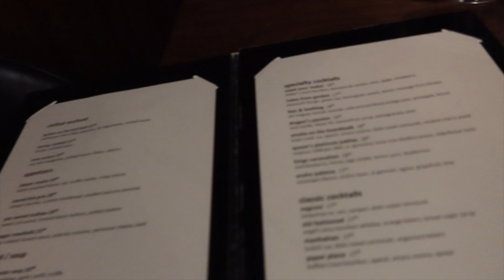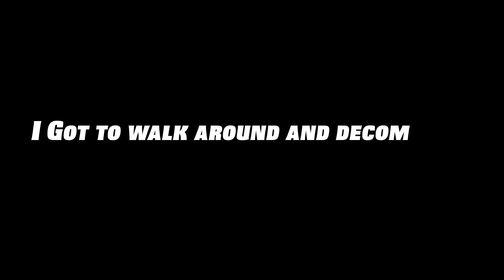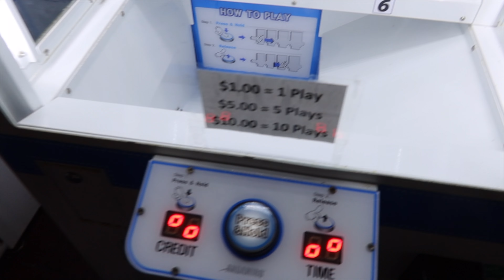"The Shocking Outcome of Reselling Temu's Cheap Apple Electronics"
AIRPOD GEN 2 RREPLICAS Bundles ($38 EACH): (I had to make the listing look like generic headphones)